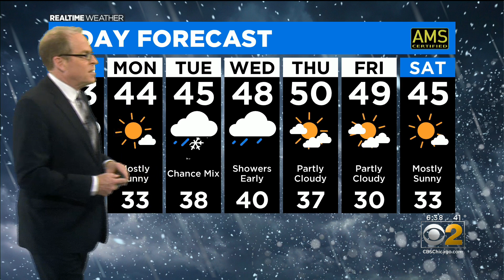Chicago Weather: Rain And A Few Chances For Snow On The Way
CBS 2 Meteorologist Tim McGill has the latest 7-day forecast.